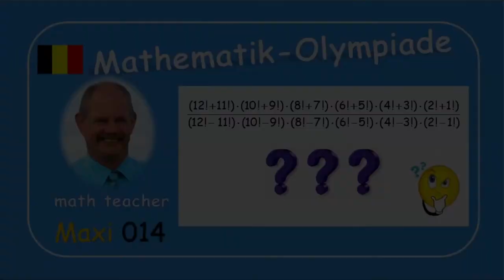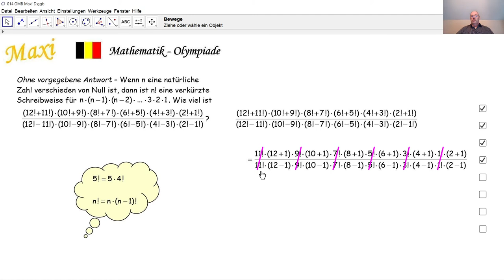Mathematik-Olympiade Maxi 014